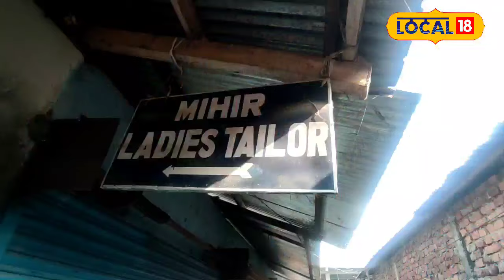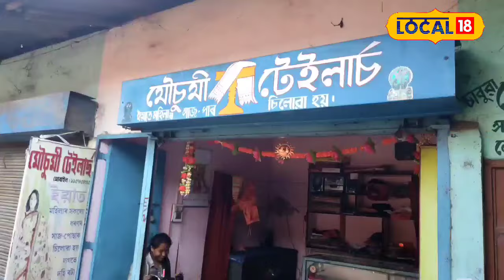চাবুৱাত মহিলাই নিয়ন্ত্ৰণ কৰা এখন বজাৰ